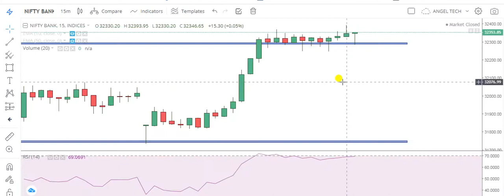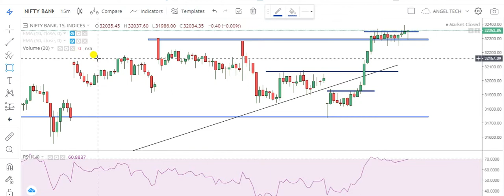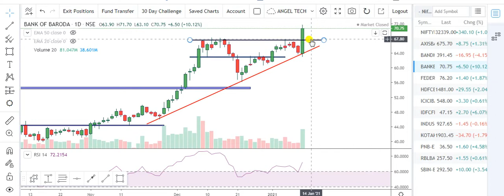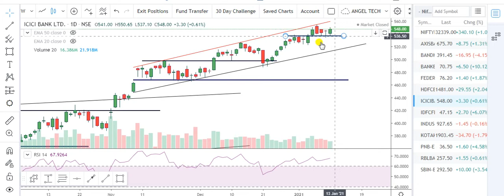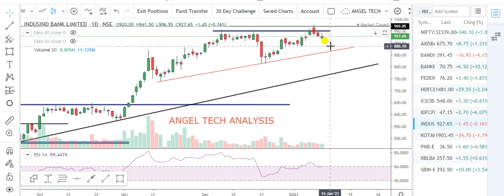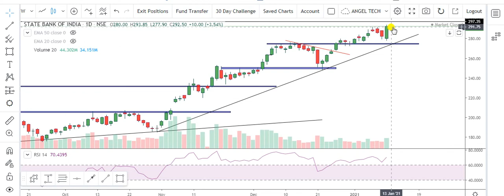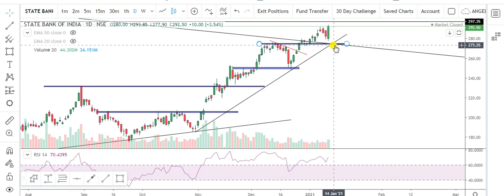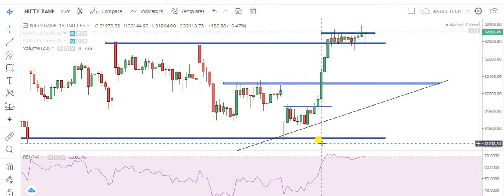BANKNIFTY INTRADAY TRADING PLAN FOR 13/01/2021. ANALYSIS OF ALL BANKING STOCKS | ANGEL TECH ANALYSIS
BANKNIFTY INTRADAY TRADING PLAN FOR 13/01/2021. ANALYSIS OF ALL BANKING STOCKS WITH PROPER LOGIC | ANGEL TECH ANALYSIS

About This Video-In this Video, I have told about My Banknifty Intraday  Trading Plan for 13/01/2021. Analysis of All Banking Stocks with Proper Logic. I have also Told Important Support & Resistance Levels for Option Traders.

1.Banknifty Daily Intraday Analysis for next day.
2. Important Levels For Banknifty Option Traders.
3.How To Make Profit In Option Trading.
4.Daily Analysis Of All Banking Stocks.
5. Intraday Option Stretegies And Banknifty Chart Setup For Intraday Trading.
6.How To Trade With Option Chain Data And Open Intrest.